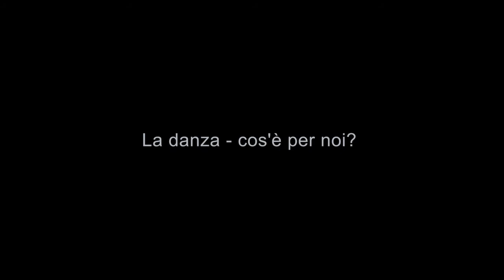La Mia Danza Contest- Puntata 2 - Conduce Miriam Cassanelli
Torna La Mia Danza Contest, oggi si passa ai Duo, i primi partecipanti vengono direttamente dalla Russia, ovvero Anna e Iana Petropolskaia. A supervisionare tutto la nostra giuria composta da Anton Maltsev, Federica Morini e Drag Calypso